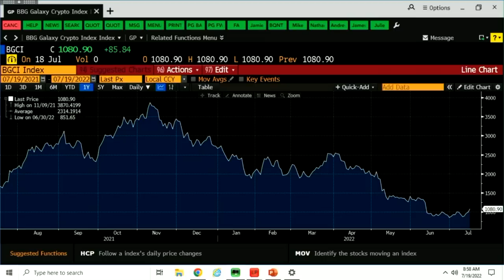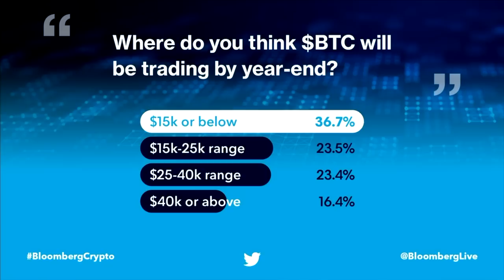Galaxy Digital’s Novogratz on “Crypto Winter”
Galaxy Digital Founder & CEO Michael Novogratz discusses the latest downturn in crypto, who comes out on top, and where he sees opportunities with Bloomberg’s Sonali Basak at the Bloomberg Crypto Summit.